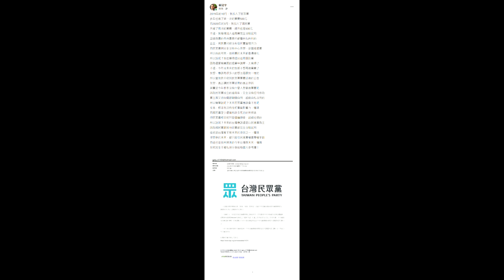台灣的政黨都很自私自利，台灣看不見未來的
蘇冠宇(Gary Su)的臉書文章 - 台灣的政黨都很自私自利，台灣看不見未來的

2019年的10月，我加入了民眾黨

去年也繳了第一次的黨費500元

而2020年的3月，我加入了國民黨

共繳了兩次的黨費，總共也是500元

不過，我發現加入這兩黨完全沒啥屁用

且這兩黨的各自黨員也都蠻自私自利的

並且，國民黨已經沒有任何實質號召力

而民眾黨則完全沒有中心思想，是個搖擺黨

所以由此可見，這兩黨的未來都會邊緣化

所以說呢？我也懶得退出這兩個政黨

因為還要寫書面的退黨申請單，太麻煩了

不過，今年或未來的我都不想再繳黨費了

我想，應該有很多人的想法是跟我一樣的

所以當我昨天收到民眾黨黨費延繳的公告

我想，真正讓民眾黨延期的真正原因

其實是今年根本沒有什麼人想要繳黨費吧

因為民眾黨成立的這兩年，完全沒有任何作為

黨主席又很白癡跟剛愎自用，超級自私沒用的

所以簡單說呢？未來民眾黨應該會不見吧

或者，根本就沒有任何實質影響力，懂嗎

而國民黨至少還擁有許多死忠的崇拜者

但民眾黨根本就只是個牆頭草，超級垃圾的

所以說呢？未來的台灣應該還是以民進黨為主

因為國民黨跟其他政黨都完全沒啥屁用

這也是台灣看不見未來的原因之一，懂嗎

很悲慘的未來，都只能任民進黨權貴專橫宰割

而這也是我所預測的今年台灣與未來，懂嗎

我就完全不藏私地分享給每個人參考囉！

2019年的10月，我加入了民眾黨